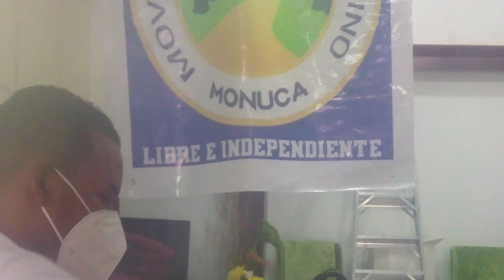MONUCA OPERATIVO MEDICO EN NAGUA [MATANSITA]